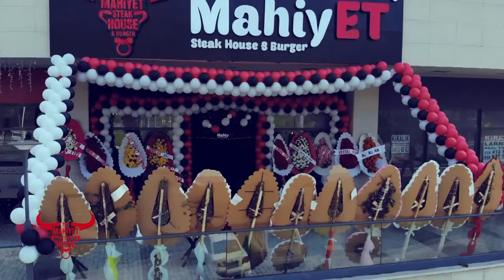Mehmet Emin Aykoç - ewaııı